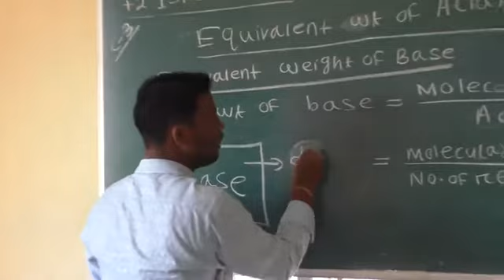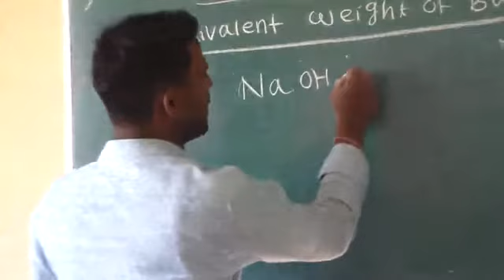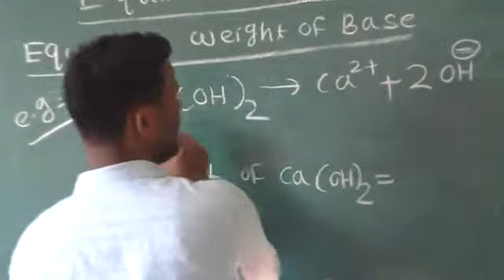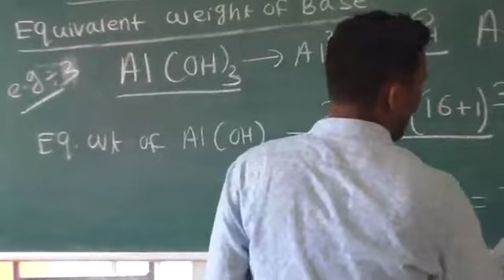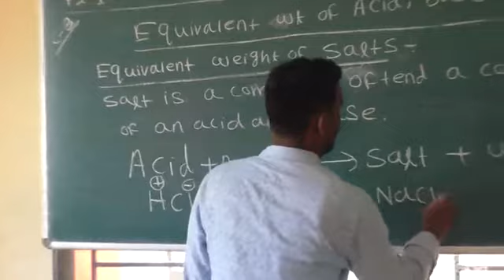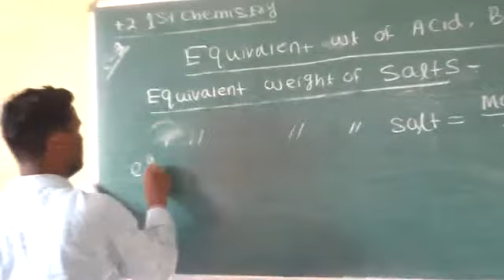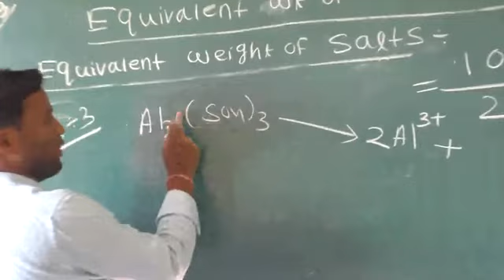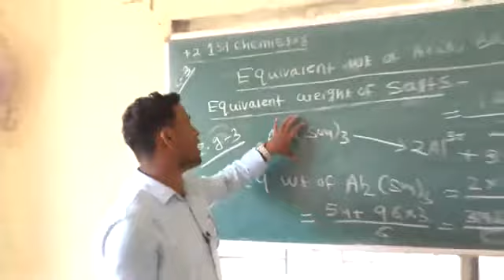CL -11 | L-07 | Equivalent weight of Acid, Base and Salt for chseodisha cbseboardexam jee neet .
Class 11physical chemistry ⚗️🧪 chapter 01.
• +2 Chse board exam
• +2 cbse board exam
• +3 chemistry ⚗️🧪
√ Two live Sunday session with DEBARCHAN sir.
✓ Lecture notes and assignment after every chapter.
✓ Chapter wise previous 10 year questions of Board exam of both Chse and CBSE.
✓ Live NCERT Solutions.
✓ Free Notes.
✓ Atomic weight, Molecular weight and Equivalent weight Note.
ହେ,
 ଦୟାକରି ମୋର ଷ୍ଟଡି ମ୍ୟାଟେରିଆଲ ଦେଖନ୍ତୁ: Basic Concepts Of Chemist କ୍ଲାସରୁମ ପାଇଁ 11th ଓ ବିଷୟ Chemistry,Organic Chemistry,Physical Chemistry,Inorganic Chemistry. ଏଠାରେ ଲିଙ୍କ୍ ଅଛି:👇👇👇